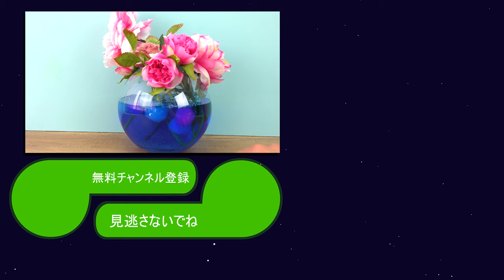DIY! 夏やすみにつくりたい こうさく じっけん おうちを夏っぽくデコろう